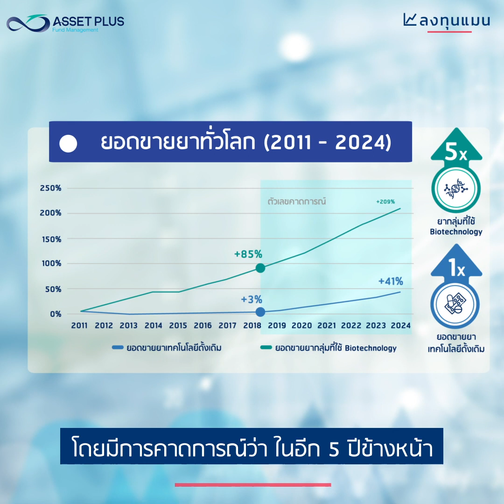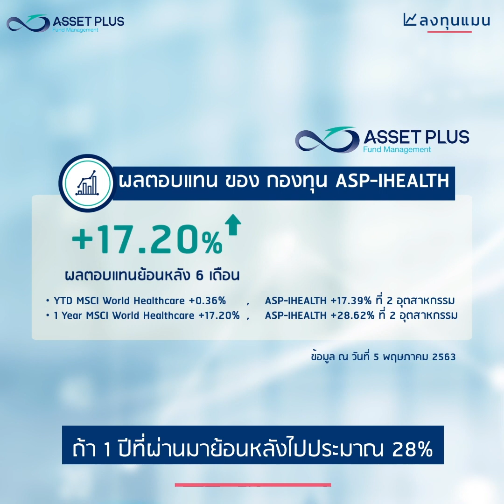บริบทใหม่ของการลงทุนกับธีมแห่งอนาคตกับการเติบโตในอุตสาหกรรม Health Care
Asset Plus x ลงทุนแมน

รายละเอียดเพิ่มเติม คลิก

คำเตือน :
ผู้ลงทุน “โปรดทำความเข้าใจลักษณะสินค้า เงื่อนไขผลตอบแทนและความเสี่ยงก่อนตัดสินใจลงทุน” ผลการดำเนินงานในอดีตมิได้เป็นสิ่งยืนยันถึงผลการดำเนินงานในอนาคต
เฉพาะส่วนที่มีการลงทุนในต่างประเทศป้องกันความเสี่ยงจากอัตราแลกเปลี่ยนไม่น้อยกว่าร้อยละ 90 ของมูลค่าเงินลงทุนในต่างประเทศ ทั้งนี้ ในกรณีที่สภาวการณ์ไม่ปกติอาจพิจารณาป้องกันความเสี่ยงตามดุลยพินิจของผู้จัดการกองทุนซึ่งผู้ลงทุนอาจขาดทุนหรือได้รับกำไรจากอัตราแลกเปลี่ยน หรือได้รับเงินคืนต่ำกว่าเงินลงทุนเริ่มแรกได้

Clubhouse - @longtunman